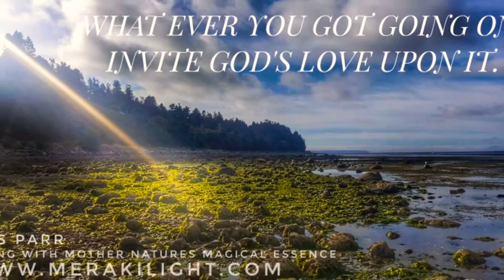WHAT IS THE DARK NIGHT OF THE SOUL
WHAT IS THIS THE DARK NIGHT OF THE SOUL.

HI LOVING FRIENDS,
The dark night of the soul, yes can be a dangerous one, to face your self, why would u want to do this, it's easier to pass the buck and walk away, easier to maybe die to spirtually grow, no one can make you do this, this is your own choice to have your own sacred return to spirit. Here we stand at a threshold hold where we can no longer run. We must face our self.
Maybe you will take every thing to the grave with you, maybe you will not tell a single soul, maybe you will keep it locked up inside you as a label, "you are a bad person", self judgment.
Yes it may seem easier to run, sure you can run for years, lifetimes if you wish but I tell you entity, every one must face every action, situation, decision the they have ever made. Yes you made or created. This is the purification process, the coming home. I am living this process today. Life on the streets to standing on mnts assisting in empowering others. I know this process. For a man, this means unprocessed emotions, that means crying, man crying, come on. Yes I cried for years releasing lifetimes of pain I ran from.
I would like to tell you a little secret, God is in you, God loves you no matter what, God is not testing you. So what ever you think you have done wrong, don't worry about it. What matters is, what you learned from this process of coming home to who you are.
You see the dark night of the soul we stand before our selves, we face our shadow self, all our past, yikes! and here, if we choose to  love every person, place, animal, thing, situation, etc you have every been in, even your current one, something beautiful happens, you free u self. Yay
I find sitting upon the masters chair In your heart space, on your throne dear one is easier, here creators light will purify all unprocessed emotions before they go through your emotional body. What I mean by this is if you feel it is to heavy to bare creator will make it as light as a feather, and when you release and let go of what you think is wrong, who owes you what, and stand here and say I created all of this to grow from. I love this challenge. So be it. You free your self entity.
Maybe you see the past as terrible, how could they, I could never do that, obstacles, set backs, let downs, etc but I tell you these obstacles, were all and all beautiful stepping stones to your greatness. Nothing is a waste of of time, only ego would say such a thing.
Remember God does not judge you, it is u judging your own self entity. Remove your labels, limited beliefs, dogma, fog and rise above it all, like an eagle and you will see every thing is in perfect order.
We do not need to completely throw our past  way, the past has defined who you are now.
When we remember who we are and merge with God's will, we just do good, here we over come our fears, inner demons, ego, ect and rise above. Here doing what is right in the lord eyes is just normal, it just feels right, like a Cinderella shoe that fits perfect. We come to earth to forget who we are and then remember who we are.
Rise entity, search every area of your beingness and love it. Yes to you.
Stand before your self, claim what you created, and you gain your power back.
Blessings